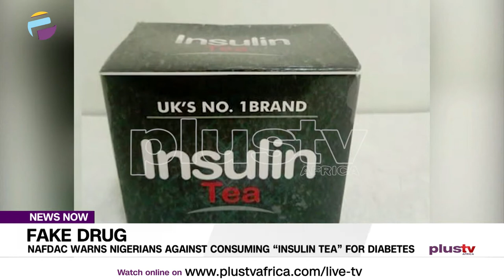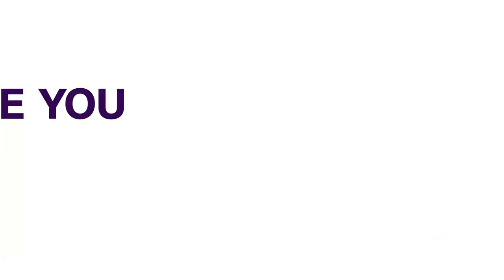NAFDAC Warns Nigerians Against Consuming “Insulin Tea” For Diabetes | NEWS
Weeks after three people died in Kano state for taking expired citric acid, the National Agency for Food and Drug Administration and Control (NAFDAC) has debunked a bogus claim of an insulin tea in circulation, touted to cure diabetes.
Aneta Felix has more.